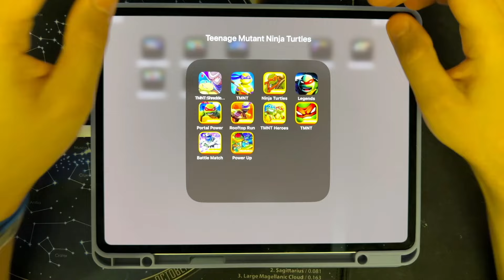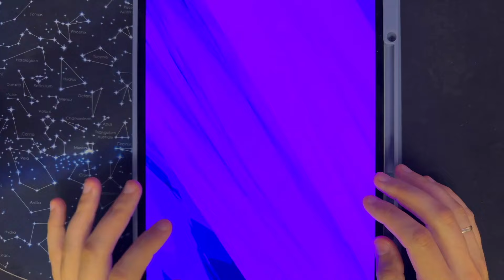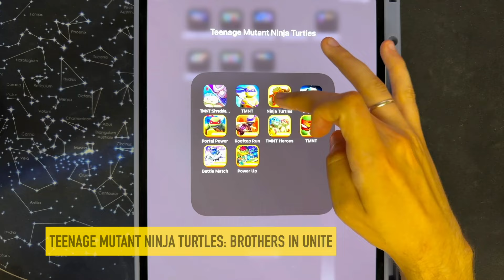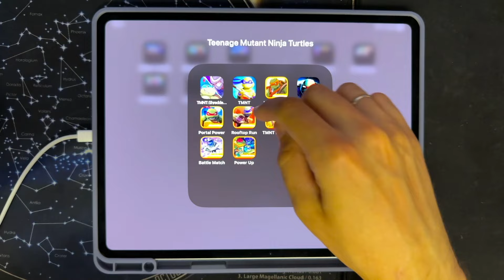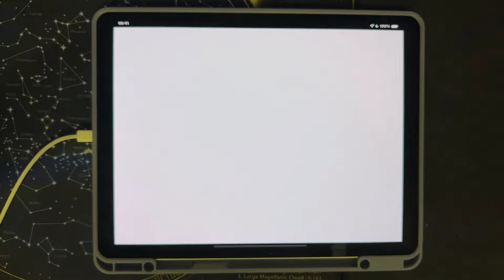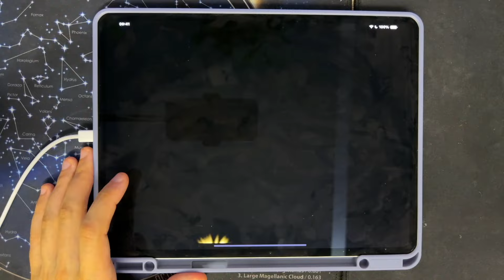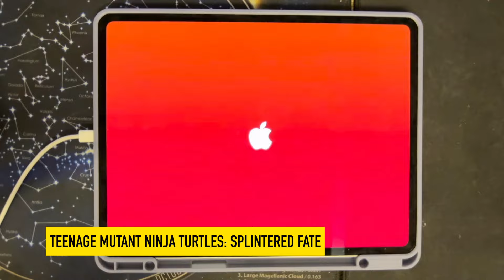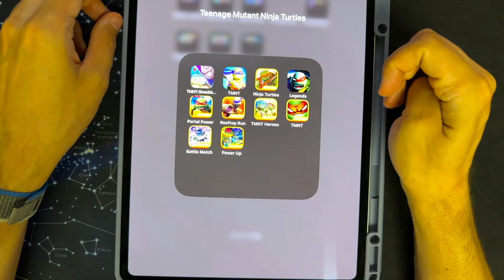Teenage Mutant Ninja Turtles: Shredder's Revenge,Mutant Madness,Brothers in Unite,Rooftop Run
My iPad Pro 2024 TMNT Collection, Timecodes:
00:00 Teenage Mutant Ninja Turtles iPad Pro 2024 M4 Gameplay
00:12 Teenage Mutant Ninja Turtles: Shredder's Revenge iOS Gameplay
06:34 Teenage Mutant Ninja Turtles: Mutant Madness iOS Gameplay
10:47 Teenage Mutant Ninja Turtles: Brothers in Unite iOS Gameplay
13:43 Teenage Mutant Ninja Turtles: Legends iOS Gameplay
16:42 Teenage Mutant Ninja Turtles: Portal Power iOS Gameplay
21:19 Teenage Mutant Ninja Turtles: Rooftop Run iOS Gameplay
26:03 Teenage Mutant Ninja Turtles: Half-Shell Heroes iOS Gameplay
29:03 Teenage Mutant Ninja Turtles: Splintered Fate iOS Gameplay
31:51 Teenage Mutant Ninja Turtles: Battle Match iOS Gameplay
34:53 Teenage Mutant Ninja Turtles: Power Up iOS Gameplay